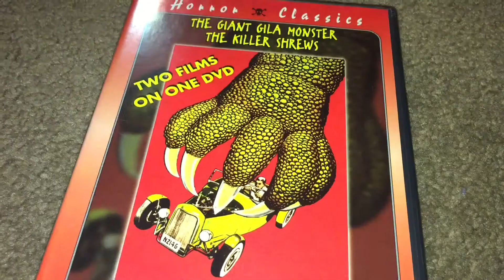MST1K: The Reboot- The Giant Gila Monster/The Killer Shrews (7)